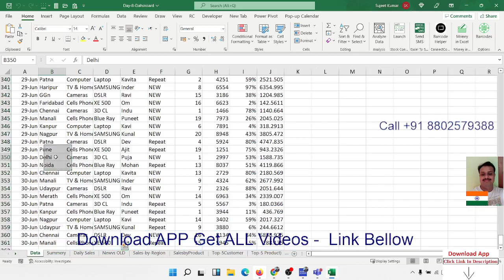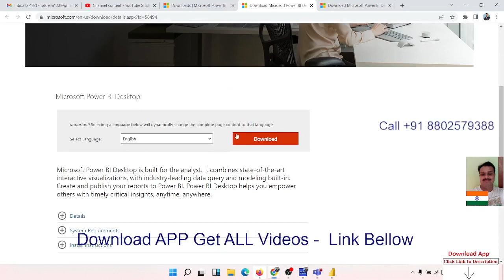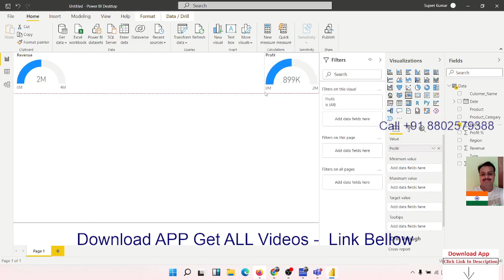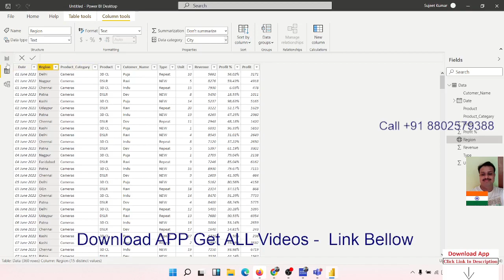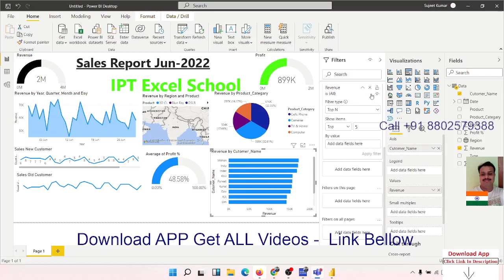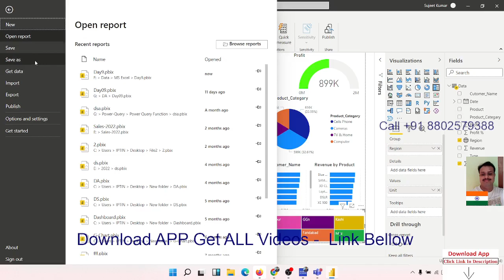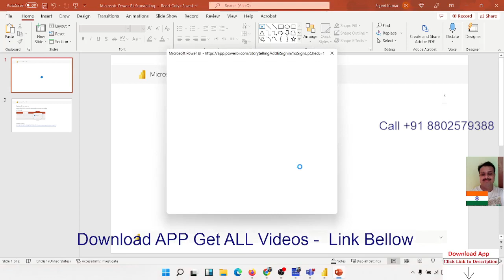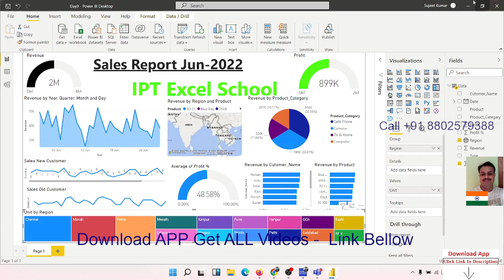Dashboard with Power BI